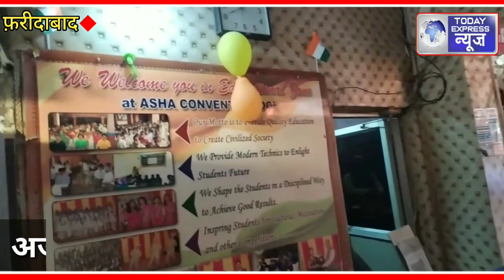आशा कॉन्वेंट स्कूल में आयोजित साइंस प्रदर्शनी में पहुँचे लोगो ने छात्रों की प्रभिता देखकर की तारीफ